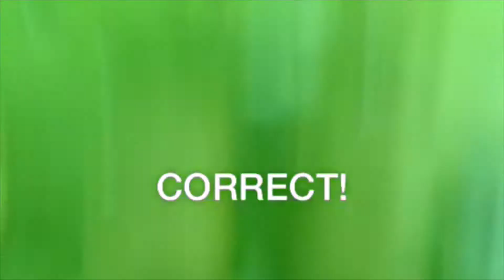Summer 2014 Gopro Edit Edmonton and PHILIPPINES